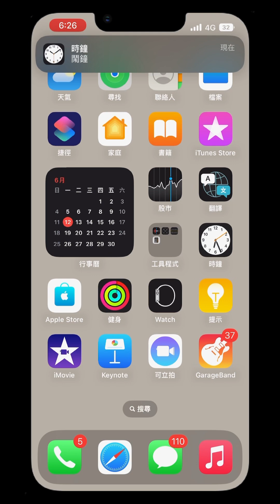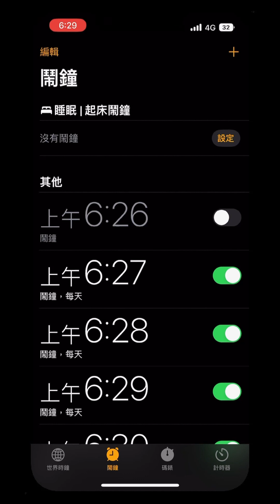鬧鐘響起節奏